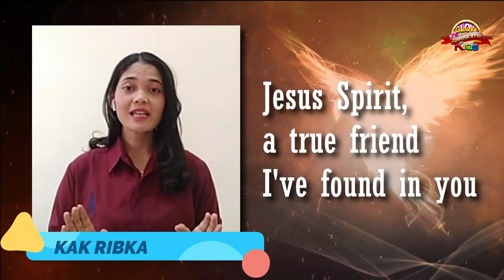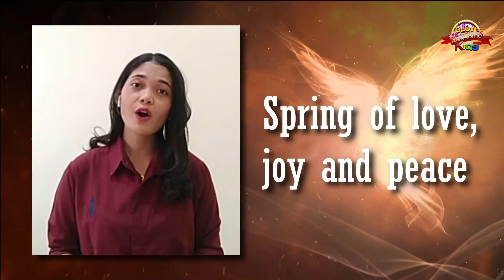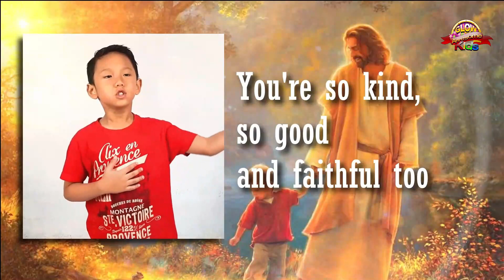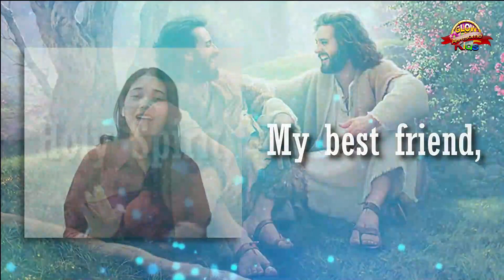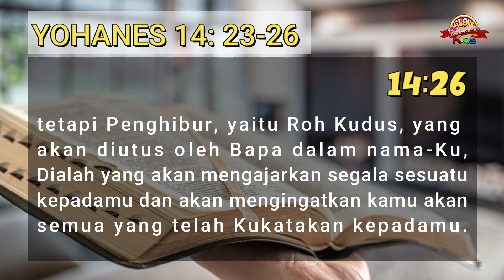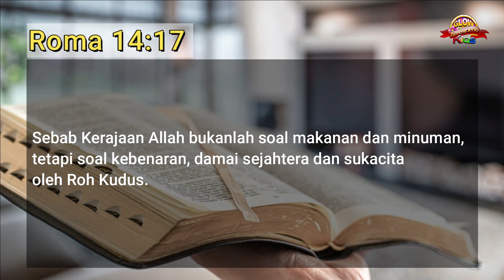Ibadah Anak GBI Glow FC, Kelas Balita, "Penghiburan Roh Kudus" 13 Juni 2021